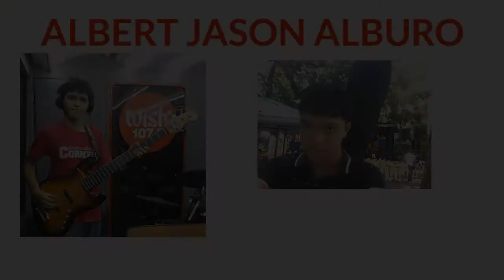My XU Soundtable Story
XU Soundtable is an Org from Xavier University - Ateneo de Cagayan

Shout Out to: Airah Romero, Karla Jane Bolivia, Natalie Chin, John Levi Galope, France Genesis Llamado, Fritzrenielyn Mae Galarpe, Jeff Cuyugan, Jack Laurence AD, Francis Cang, Rengel Cane Sia, Koko Caharian, Allan Satorre, David Seth Jacot, Jonathan Ian Catalan, Jed Ares, Jon Michael Nacorda, Vexer Hizon, Jasper Edgar Olarte, Matthew Ong, Duscha Vanya Daclag, Kinleo Dador, Kerr Olape, Daniel Senas, Hillarion Luis Mana-ay, Nathan Zosh Taleon, Yvonne Sabunod, Dave Gargueña, Nazareno Vargas, Simone Odera, Albert Layasan, Cris Dave Capin, Tezza Jaynielle Rojo, David Amarga Carvero, Mark Amarga, Pete Ryaven Vamenta, Joseph Sabio, Hatazy Tagle, Munchkin Ouano and Isaiah Luiben Magto